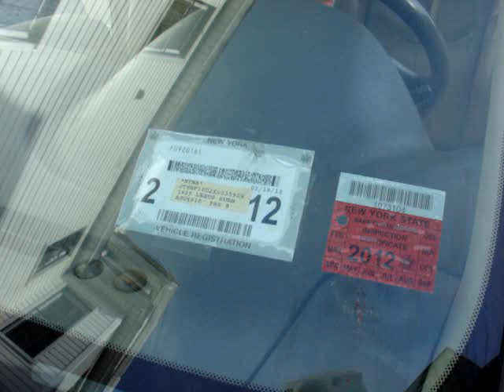Ready to Go 出發 (Columbus Day & Thanksgiving Day)